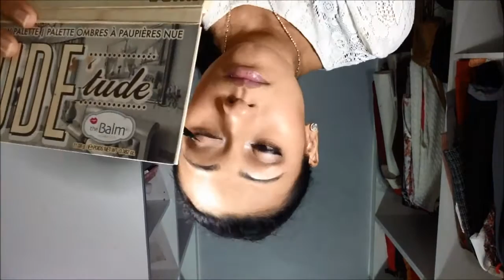The balm 'Nude'tude' palette look 2 (pink romantic)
Products use below:
For Beloved one intensive treatment moisture lotion
Bare minerals prime time
Make up forever HD foundation #140
Mac prolongwear concealer
Bare minerals warmth
Wet'n'wild pearlescent pink blusher
Stila all over shimmer duo in kitten
Nyx HD photogenique powder
Mac painterly paint pot
The balm nude'tude palette sultry, stubborn, stand-offish,sexy,silly,seductive,sassy
Stilla stay all day liquid liner in black
Nyx wonder pensil in light
Shu Uemura eyelash curler
Urban Decay supercurl curling mascara
Mac brow quad
Wet'n'wild lipstick in think pink
Mac lustreglass in wonder-struck

xoxo Love,Ary